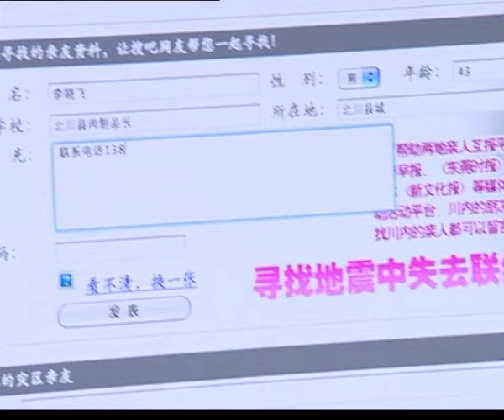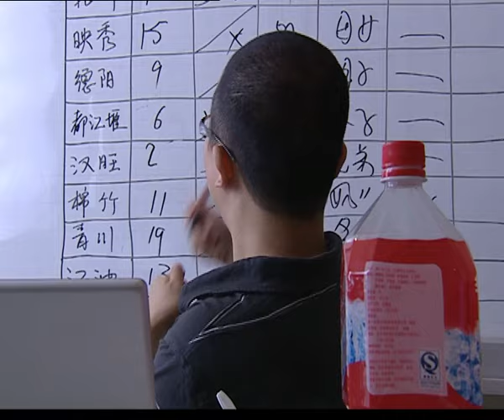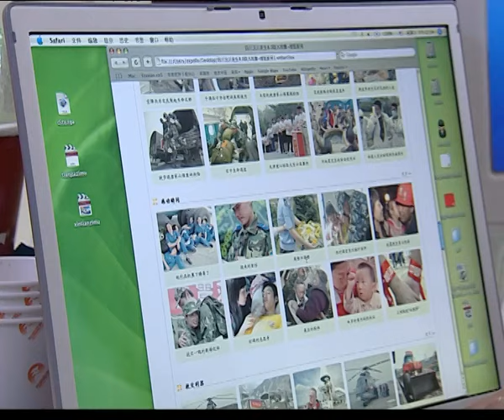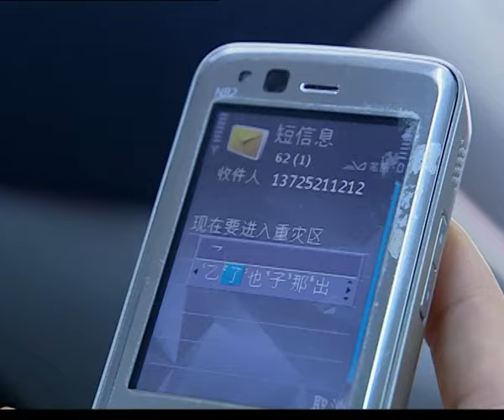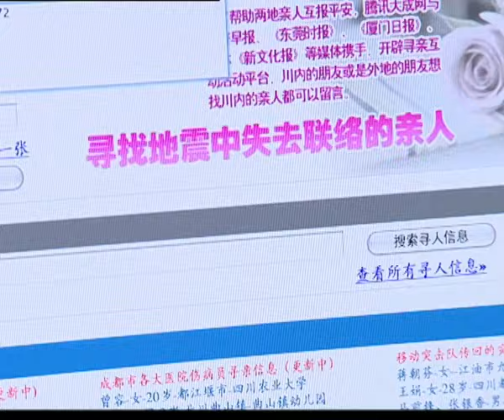【电视剧全集】震撼世界的七日06丨众星云集！真实演绎汶川大地震期间各行各业小人物的顽强自救！陈建斌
剧情介绍：
该剧讲述2008年5月12日14点28分，四川汶川发生了里氏八级大地震，全国人民在灾难面前团结一致共同面对、勇敢自救、甚至负伤去帮助别人的人，以及空降兵、医生、护士、公安干警和志愿者的身上出现了一批感人的故事。